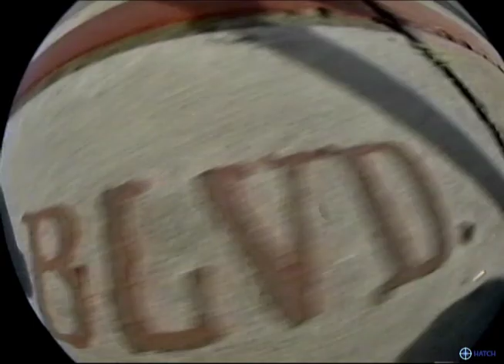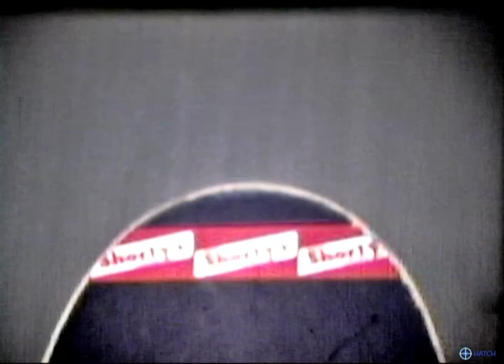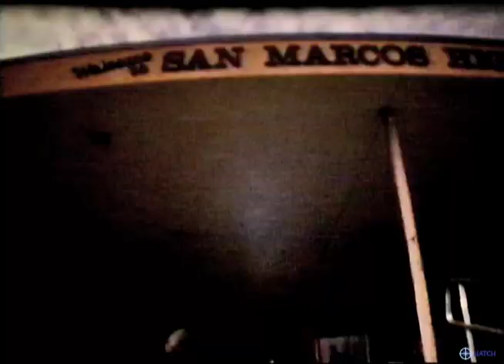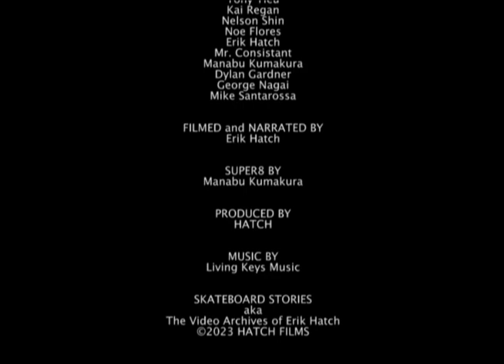SKATEBOARD STORIES - Episode 41- Tape # 030796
This episode kicks off with Stacy, Jesse and T2 skating around Los Angeles. The Church team hits up some of their favorite SB spots.  Stacy chomps the Frankie Hill Thrasher rail. And we round it out with some classic Manabu Kumakura Super8 footage. March 1996.

(I don't try and time these releases but this footage was more or less filmed exactly 27 years ago to the week. Going back in time for real.)

Episode 41

0:00 - Intro
0:08 - Downtown LA (Stacy Lowery, Jesse Silvey, Tony Tieu)
2:40 - SM Courthouse
4:23 - Berries (Kai Regan, Nelson Shin, Noe Flores)
5:55 - Snow on East Camino Cielo
8:07 - DMV (Erik Hatch)
10:08 - Adams School (S. Lowery)
10:31 - La Cumbre (J. Silvey, K. Regan, S. Lowery)
13:25 - Peanut Gallery at the Church
14:45 - Cleveland Rail aka Frankie Hill Thrasher rail (S. Lowery, T. Tieu)
25:08 - La Cumbre (J. Silvey)
26:12 - San Marcos jump ramp sesh (J. Silvey, S. Lowery, Mr. Consistent (formerly known at Hockey Temper) and homies)
30:58 - Random Circus Circus clip
31:45 - Stacy wall ollie by Stern’s Wharf
33:42 - Super8 footage by Manabu Kumakura (George Nagai, Mike Santarossa, S. Lowery and various Church Team riders)
39:56 - Credits